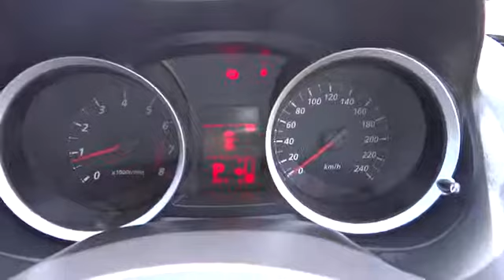2012 MITSUBISHI LANCER Townsville, Cairns, Mt. Isa, Charters Towers, Bowen, Australia 5052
2012 MITSUBISHI LANCER ES - Stock#: 5052 - VIN#: 825041

after $2000 minimum trade JUST ARRIVED MANAGERS SPECIAL BE QUICK ARRANGE FOR A TEST DRIVE TODAY AND ASK ABOUT OUR SPECIAL NO DEPOSIT FINANCE T.A.P. BEST TRADE IN PRICES Just like New - 2012 Mitsubishi Lancer ES Sedan, 2.0ltr engine, 6sp auto, Very Low Kms, 1st to see will buy, be quick and call for a test drive today on 47212071 Wheelz &#38; Wheelz. We are a leading dealership located in t&#39;ville. We have a great range of pre-owned vehicles in stock now. All vehicles are workshop tested . 5 year warranty available. Trade in&#39;s are welcome and finance can be tailored to your needs. Please contact one of our friendly staff. Yes! Yes! Yes! Racq inspections Yes! Yes! Yes! 5 yr warranty available Yes! Yes! Yes! 25 yrs service to t/ville Yes! Yes! Yes! Delivery aust wide Yes! Yes! Yes! Finance and ins available Yes! Yes! Yes! Defence force discounts Yes! Yes! Yes! We will bring the car to you Test drive today!